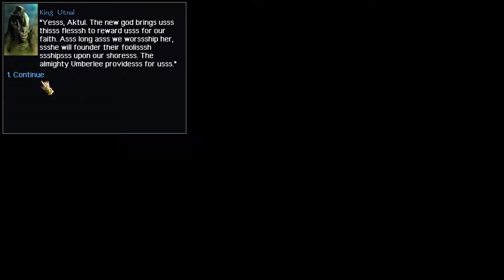Neverwinter Nights: Pirates of the Sword Coast [2] Arrr Rated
It is satisfying to actually be able to take down one of those crazy inventors.